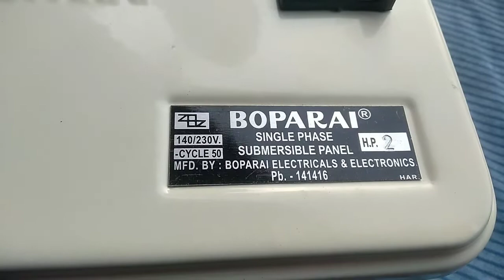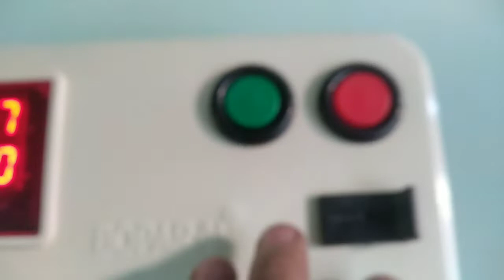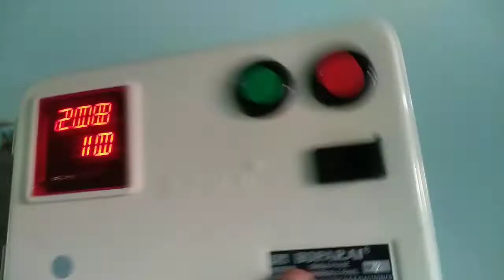Boparai starter single phase connection/ submersible starter connection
boparaistatersingalphase# electricfault channel#